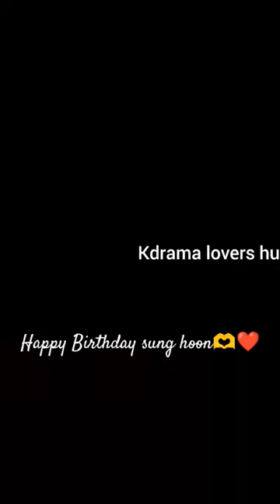happy birthday sung hoon❤️kdrama